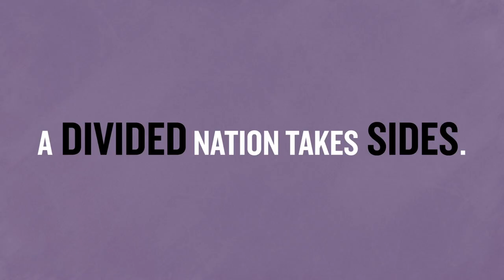The Doctor | Trailer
Olivier Award winner Juliet Stevenson 'delivers one of the peak performances of the theatrical year' (The Guardian) in the West End transfer of Robert Icke's sold-out, five-star Almeida Theatre production.